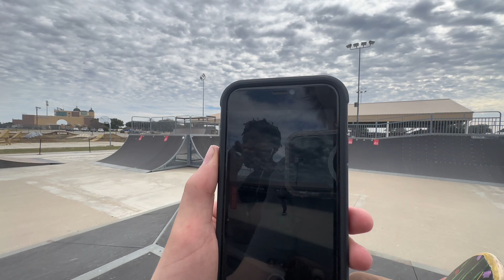What it’s like to be a mid skater!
Shoutout everyone in this video cus it would be mad boring if it were just me, you can find all their instagrams in the video itself. Lmk if you get any good video ideas.